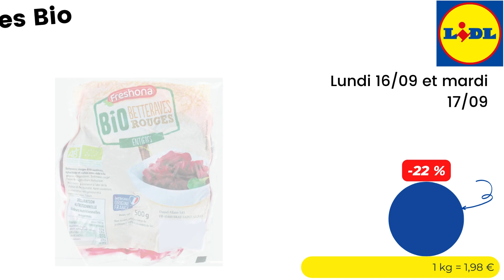💥 ARRIVAGE LIDL💥 DES OFFRES IMBATTABLES À PRIX LIDL ! - 16 septembre 2024 - 70 OFFRES - FRANCE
🛒🛒ARRIVAGE " DES OFFRES IMBATTABLES À PRIX LIDL ! " chez 📍LIDL📍 du LUNDI 16 septembre 2024 en FRANCE!

👇👇 LISTE DES OFFRES DE CETTE VIDÉO  👇👇👇👇👇👇👇👇👇👇

00:00 - ARRIVAGE LIDL Des offres imbattables à Prix Lidl !
00:11 - Cancoillotte IGP à 1.69€ - Lundi 16/09 et mardi 17/09
00:16 - Crème dessert caramel à 0.79€ - Lundi 16/09 et mardi 17/09
00:22 - Mini sandwich à 1.24€ - Lundi 16/09 et mardi 17/09
00:27 - Chips de crevettes à 0.95€ - Lundi 16/09 et mardi 17/09
00:33 - Fuet extra à 1.67€ - Lundi 16/09 et mardi 17/09
00:38 - 20 mini-feuilletés saucisse à 2.79€ - Offre Lidl Plus
00:44 - Déli’Pocket bolognaise à 2.23€ - Lundi 16/09 et mardi 17/09
00:49 - 4 mini gratins dauphinois à 2.31€ - Lundi 16/09 et mardi 17/09
00:55 - 6 barres cookie à 1.39€ - Lundi 16/09 et mardi 17/09
01:00 - Limonade à 0.8€ - Lundi 16/09 et mardi 17/09
01:06 - Spéculoos pâte à tartiner à 1.69€ - Lundi 16/09 et mardi 17/09
01:11 - Boisson au café à 0.84€ - Lundi 16/09 et mardi 17/09
01:17 - Nutella B-ready à 3.52€ - Lundi 16/09 et mardi 17/09
01:22 - Bordeau Chesnel rillettes du Mans «engagées» à 2.51€ - Lundi 16/09 et mardi 17/09
01:28 - Caprice des Dieux mini en filet à 2.57€ - Lundi 16/09 et mardi 17/09
01:33 - St Môret à 2.35€ - Lundi 16/09 et mardi 17/09
01:39 - Bouillabaisse du soleil aux épices à 5.99€ - Lundi 16/09 et mardi 17/09
01:44 - Pommes de terre à la Sardalaise à 2.39€ - Lundi 16/09 et mardi 17/09
01:50 - 2 pizzas bolognaise à 2.79€ - Lundi 16/09 et mardi 17/09
01:55 - Saint Hubert Omega 3 à 2.2€ - Lundi 16/09 et mardi 17/09
02:01 - Bresse Bleu à 2.07€ - Lundi 16/09 et mardi 17/09
02:06 - La Laitière feuilleté de mousse à 1.04€ - Lundi 16/09 et mardi 17/09
02:12 - Planta fin Cuisson pratique à 2.62€ - Lundi 16/09 et mardi 17/09
02:17 - Magnum à 2.79€ - Lundi 16/09 et mardi 17/09
02:23 - Vico Saveur Barbecue à 2.49€ - Lundi 16/09 et mardi 17/09
02:28 - Alsa préparation flan pâtissier à 3.99€ - Lundi 16/09 et mardi 17/09
02:34 - Belin Croustilles à 2.89€ - Lundi 16/09 et mardi 17/09
02:39 - Doritos nacho gout cheese à 2.24€ - Lundi 16/09 et mardi 17/09
02:45 - Pommes de terre entières à 1.65€ - Lundi 16/09 et mardi 17/09
02:50 - Betteraves rouges Bio à 0.99€ - Lundi 16/09 et mardi 17/09
02:56 - Ferrero sauce couscous à 1.6€ - Lundi 16/09 et mardi 17/09
03:01 - Petit Navire Filets de maquereaux à 4.99€ - Lundi 16/09 et mardi 17/09
03:07 - Petit Navire thon entier au naturel à 3.49€ - Lundi 16/09 et mardi 17/09
03:12 - Huile de friture à 3.09€ - Lundi 16/09 et mardi 17/09
03:18 - Ananas en morceaux à 1.32€ - Lundi 16/09 et mardi 17/09
03:23 - Donut au sucre à 0.33€ - Lundi 16/09 et mardi 17/09
03:29 - Kinder Maxi à 2.62€ - Lundi 16/09 et mardi 17/09
03:34 - Kinder surprise Disney à 2.69€ - Lundi 16/09 et mardi 17/09
03:40 - Kinder bueno white à 3.52€ - Lundi 16/09 et mardi 17/09
03:45 - M&M's à 3.55€ - Lundi 16/09 et mardi 17/09
03:51 - Bounty Secret centre biscuits à 1.53€ - Lundi 16/09 et mardi 17/09
03:56 - Les p’tits mousses à 1.17€ - Lundi 16/09 et mardi 17/09
04:02 - Kellogg’s céréales trésor choco noisette à 3.7€ - Lundi 16/09 et mardi 17/09
04:07 - Madeleines napées de chocolat à 2.19€ - Lundi 16/09 et mardi 17/09
04:13 - BN Mini à 5.49€ - Lundi 16/09 et mardi 17/09
04:18 - Fanta orange à 5.15€ - Lundi 16/09 et mardi 17/09
04:24 - Salvetat à 2.34€ - Lundi 16/09 et mardi 17/09
04:29 - Sprite à 0.76€ - Lundi 16/09 et mardi 17/09
04:35 - Coca-Cola cherry à 1.87€ - Lundi 16/09 et mardi 17/09
04:40 - Lipton saveur pêche à 1.51€ - Lundi 16/09 et mardi 17/09
04:46 - Sirop grenadine à 3.29€ - Lundi 16/09 et mardi 17/09
04:51 - Nectar de poire Williams à 1.99€ - Lundi 16/09 et mardi 17/09
04:57 - Grimbergen à 12.32€ - Lundi 16/09 et mardi 17/09
05:02 - El Tequito bière aromatisée saveur agave à 4.61€ - Lundi 16/09 et mardi 17/09
05:08 - Chardonnay Pays d’Oc IGP à 6.75€ - Lundi 16/09 et mardi 17/09
05:13 - Montepulciano d’Abruzzo DOC à 1.75€ - Lundi 16/09 et mardi 17/09
05:19 - Côteaux d’Aix-en-Provence AOP à 3.29€ - Lundi 16/09 et mardi 17/09